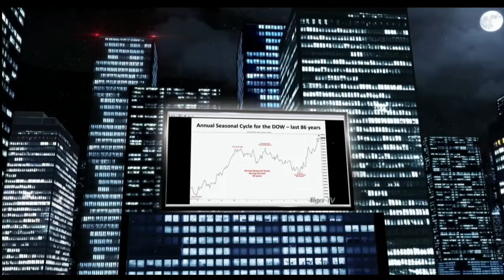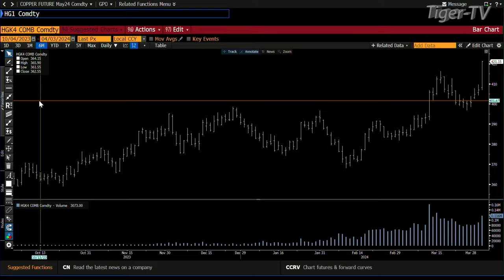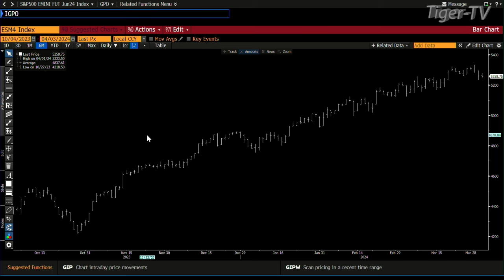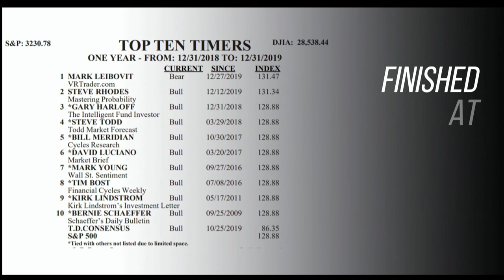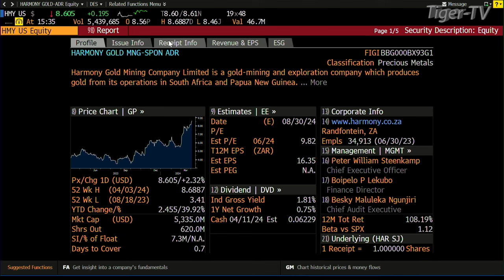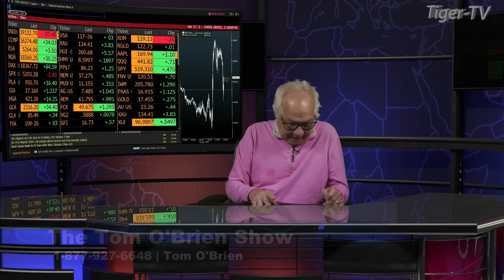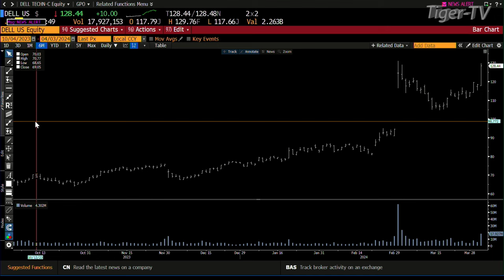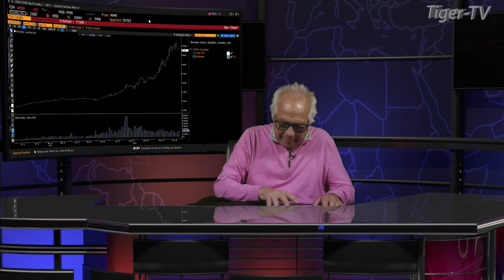April 3rd, The Tom O'Brien Show on TFNN - 2024